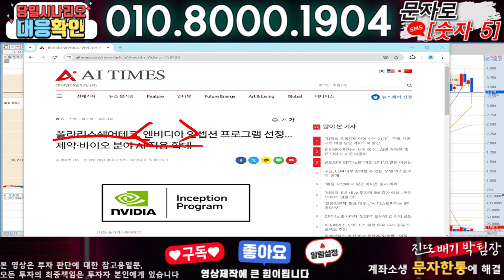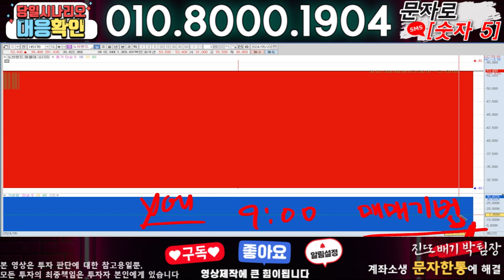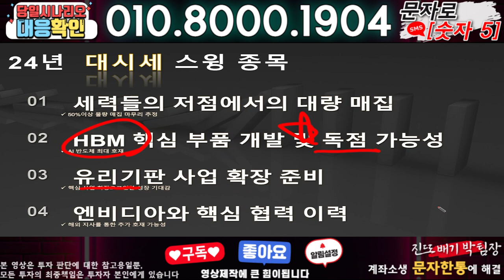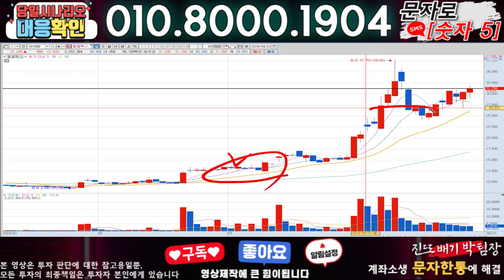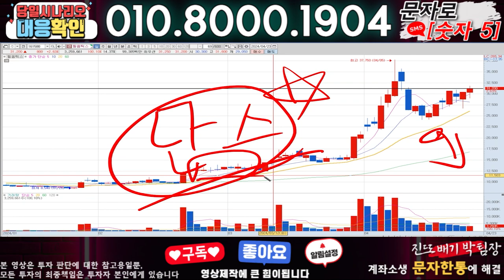폴라리스AI ) 3분전 기습속보-공식입장발표!! 무슨일인가?